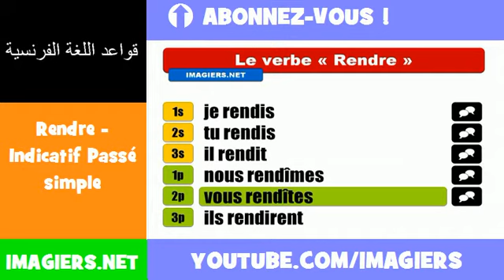الأفعال الفرنسية = Rendre Indicatif Passé simple